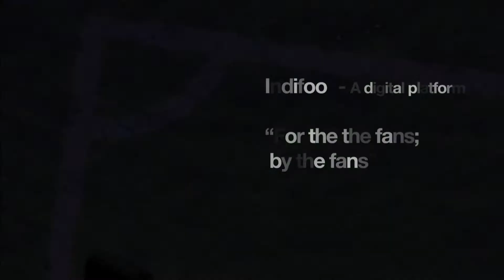Emil Forsberg~~Passes, Skills and Goals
The best skills, goals, and passes by the Sweedish Talisman Emile Forsberg. Enjoy!